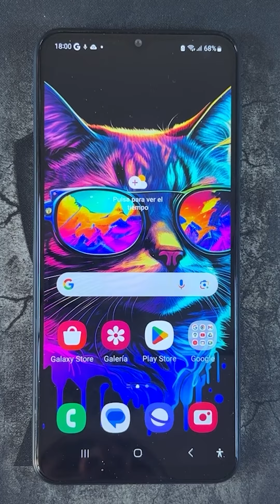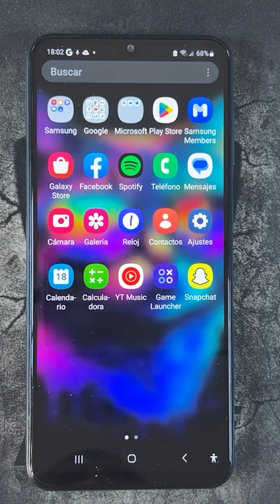Como Activar y Desactivar el Flash de la Camara en Samsung Galaxy A34